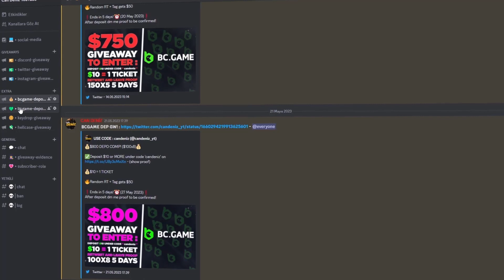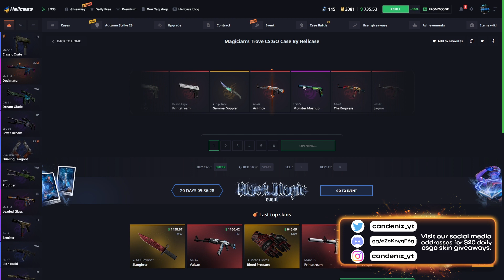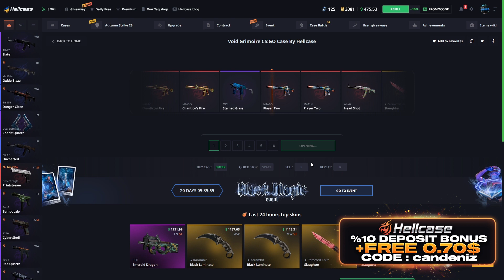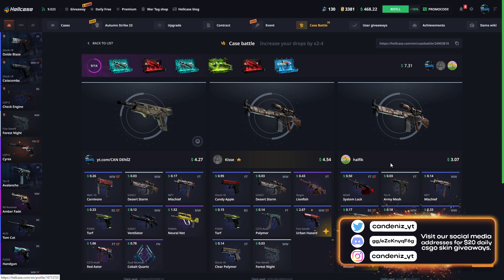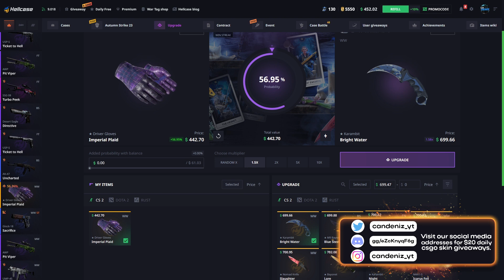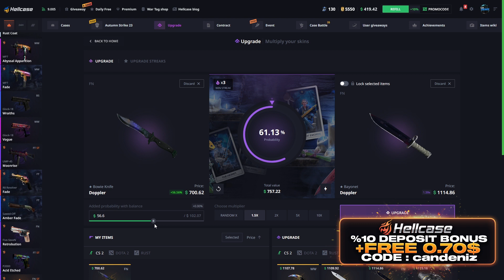TÜM PARAYI BAYONET'E DÖNÜŞTÜRDÜK! | HELLCASE PROMO CODE ! HELLCASE KASA AÇILIMI !hellcase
🎉● 500$ ' M9 Bayonet | Forest DDPAT ' ÇEKİLİŞİ ! (GIVEAWAY)

♦-♦-♦-♦-♦-♦-♦-♦-♦-♦-♦-♦-♦-♦-♦-♦-♦  SOCIAL MEDIA  ♦-♦-♦-♦-♦-♦-♦-♦-♦-♦-♦-♦-♦-♦-♦-♦-♦

♦-♦-♦-♦-♦-♦-♦-♦-♦-♦-♦-♦-♦-♦-♦-♦-♦  TAGS  ♦-♦-♦-♦-♦-♦-♦-♦-♦-♦-♦-♦-♦-♦-♦-♦-♦

hellcase csgo,
hellcase affiliate,
hellcase app,
hellcase alternative,
hellcase admin,
hellcase banned,
hellcase code,
hellcase critical withdrawal service error please try later,
hellcase codes,
hellcase deposit,
hellcase discord,
hellcase dota,
hellcase delayed withdrawal,
hellcase ekşi,
hellcase envantere çekme,
hellcase error,
hellcase en iyi kasa,
hellcase exchange,
hellcase entries,
hellcase forum,
hellcase giveaway,
hellcase help,
hellcase instagram,
hellcase jaxi,
hellcase jak zarabiać,
hellcase kod,
hellcase legit,
hellcase logo,
hellcase legit reddit,
hellcase login,
hellcase loba,
hellcase legal,
hellcase multicase,
hellcase market,
hellcase org,
hellcase owner,
hellcase odds,
hellcase reddit,
hellcase review,
hellcase rigged,
hellcase refund,
hellcase rust,
hellcase referral,
hellcase skin çekme,
hellcase support,
hellcase shadowplay not working,
hellcase shadowpay,
hellcase sponsorship,
hellcase safe,
hellcase shards,
hellcase şikayet,
hellcase trade,
hellcase trade ban,
hellcase transfer,
hellcase tournament,
hellcase test spin,
hellcase upgrade,
hellcase usp,
hellcase us,
hellcase vs,
hellcase vs key drop,
hellcase valorant,
hellcase vk,
hellcase vélemények,
hellcase youtube,
hellcase 2021,
hellcase 2020,
hellcase 2 dolar,
hellcase 2fa,
candeniz,
can,